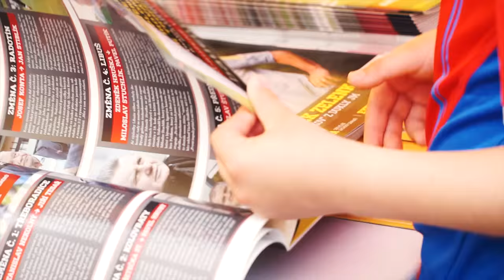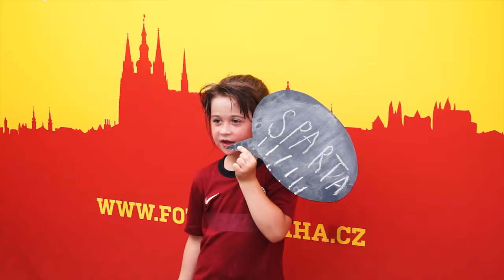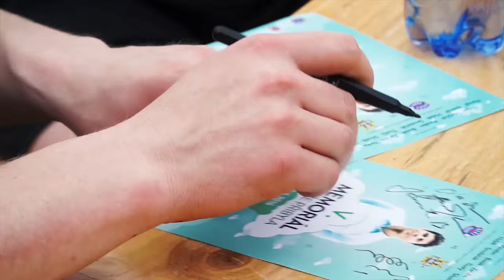Fotbal bavil na břehu Vltavy. Fotbalové dovednosti ukázali i herci (RatolesFest 2016)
Ladislav Hampl, Luděk Zelenka, Leoš Noha či Vlastimil Vidlička jak hrají fotbal na břehu Vltavy. Takový pohled se naskytl návštěvníkům rodinného festivalu Ratolest Fest. Na náplavce Rašínova nábřeží díky Pražskému fotbalovému svazu vyrostla fotbalová aréna, kde své fotbalové umění ukázaly fotbalové osobnosti i mládež pražských klubů.